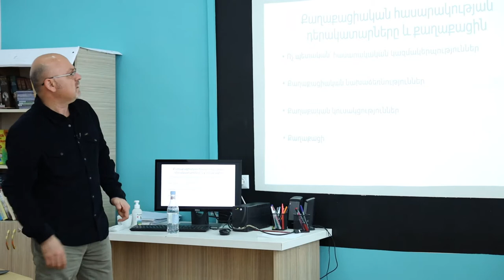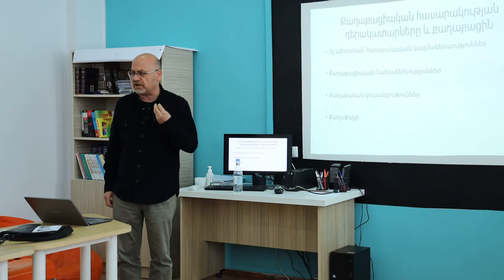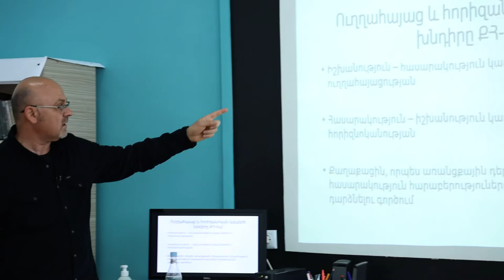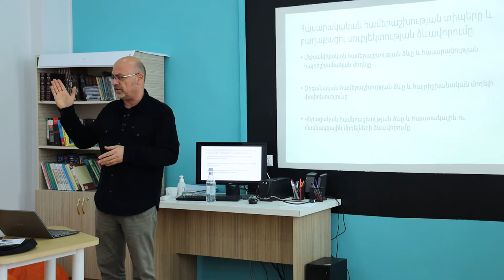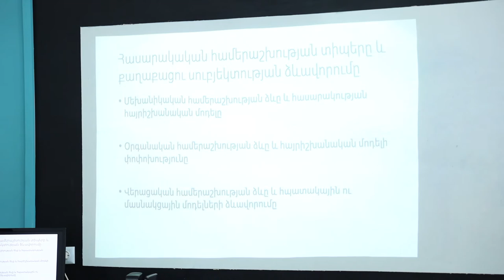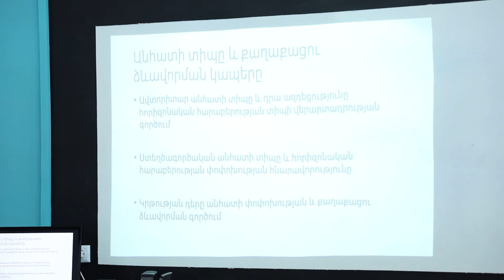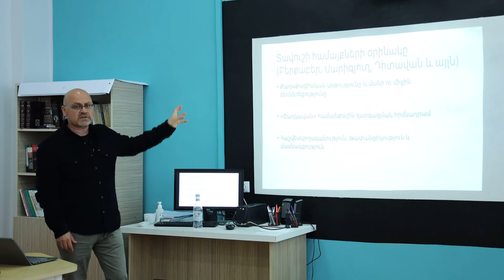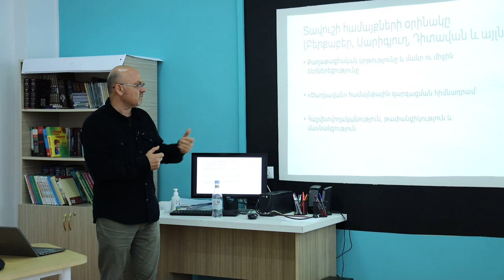Քաղաքացու կերպարի վերաիմաստավորումը հետպատերազմյան Հայաստանում ԱՐԺԵՔավոր զրույց (դասախոսություն N1)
Արցախյան վերջին պատերազմը յուրաքանչյուրիս ստիպեց վերանայել մեր ապրած կյանքը, կարծրացած արժեհամակարգը, վերանայել բազմաթիվ գաղափարներ եւ հասկացություններ, վերանայել մեր մտածելակերպն ու նպատակները:

Իշխանությունը պատկանում է ժողովորդին, իսկ ո՞րն է քաղաքացու դերը իշխանություն ձևավորելու հարցում:

Ո՞վ է քաղաքացին: Ինչպիսի՞ն է նրա վարքագիծը: Չգրված արժեհամակարգային ինչ նորմեր պետք է սահմանի ու հարգի:

Ի՞նչ արժեքների հիման վրա է հնարավոր դառնալ կենսունակ հասարակություն և կենսունակ պետություն: Ինչպե՞ս քաղաքացին մասնակից դառնա երկրի ղեկավարման գործընթացին:
Հայաստանի քաղաքացու դիմանկարի աստիճանական ձևավորումը...

Ի՞նչ արժեքային վերանայումներ են անհրաժեշտ՝ հասարակության մեջ վարքագծային փոփոխությունների հասնելու համար:

Աղասի Թադևոսյանը ներկայացնում է իր պատկերցումները հարցերի վերաբերյալ։

Դասախոսությունը կազմակերպվել է Հանրային լրագրության ակումբի «Մեդիա կենտրոն» ծրագրի շրջանակում՝ Բաց հասարակության հիմնադրամներ - Հայաստանի աջակցությամբ: